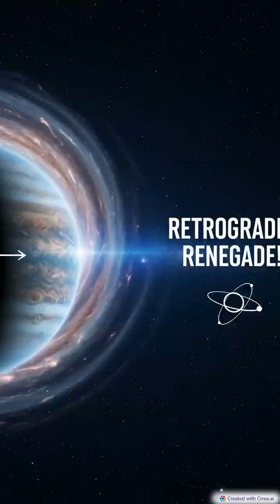The Fastest Stars Orbiting a Black Hole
Planets around black holes sound like pure sci-fi — yet physics says they can exist. These worlds could remain stable for billions of years, experience extreme time dilation, and receive energy from unexpected sources. Dive into one of the strangest possibilities in modern astrophysics.